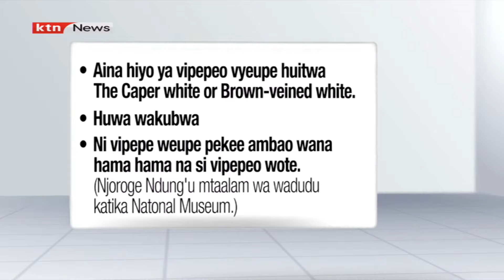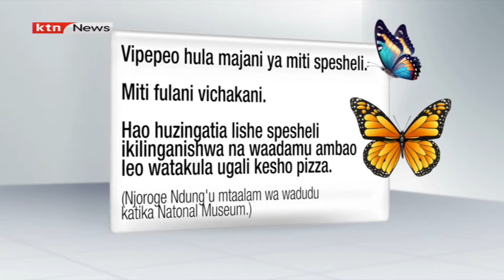Mbona Wakenya wanaona vipepeo vingi angani, hii ndio sababu